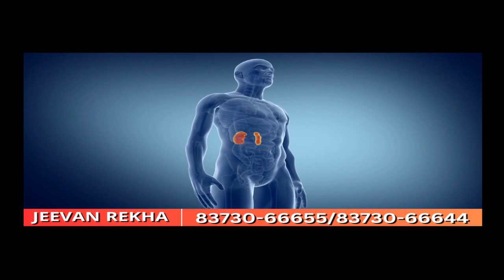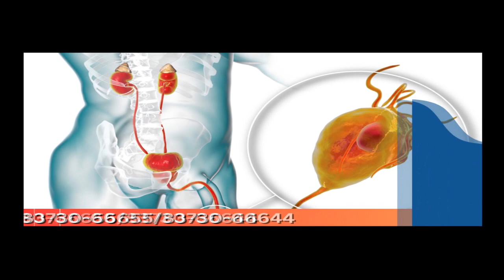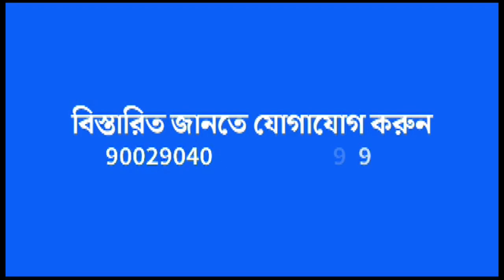Coochbehar: বিজেপির দুষ্কৃতীরা বাড়িঘর ভাঙচুর দিনহাটার তৃণমূলের পোলিং এজেন্টের বাড়িতে !